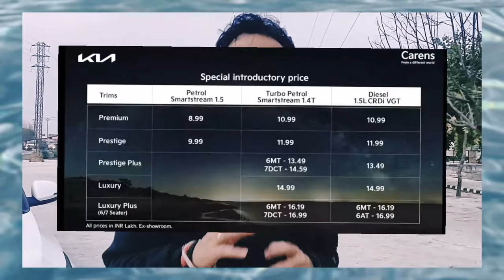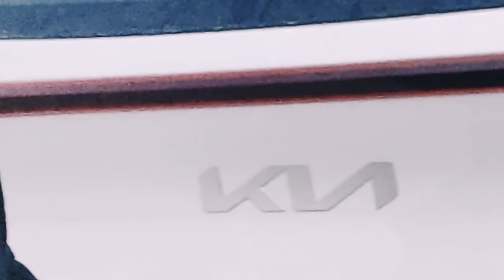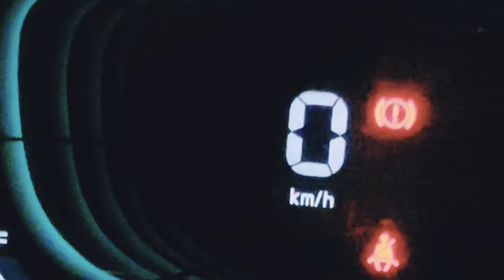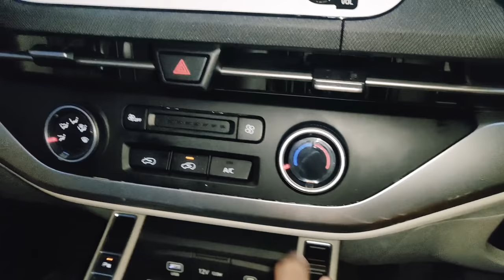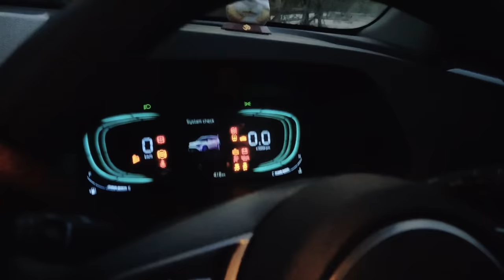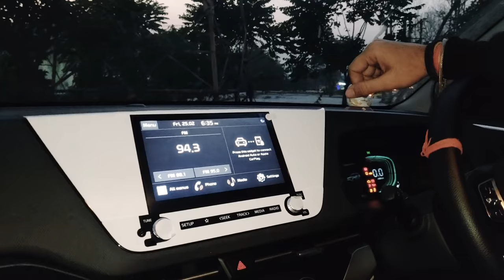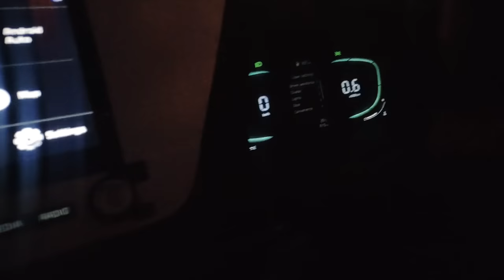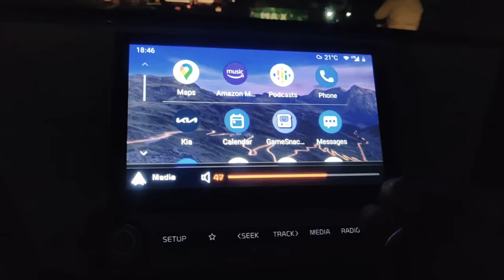must watch 🥳The all new kia carens true ownership review🥳 Angrish R